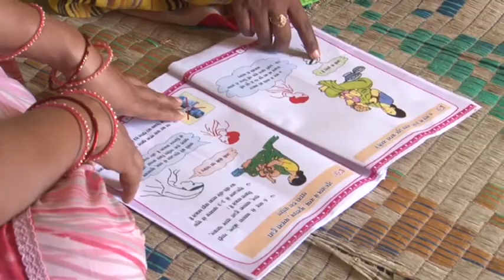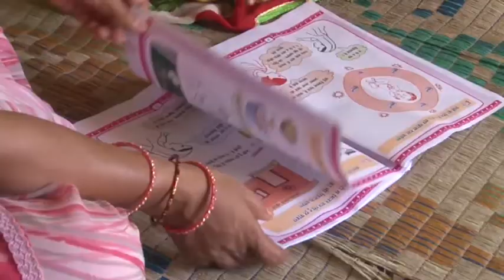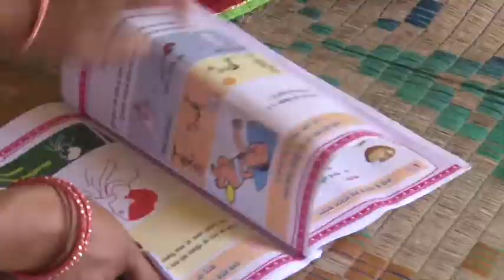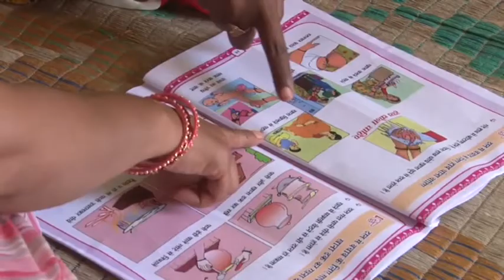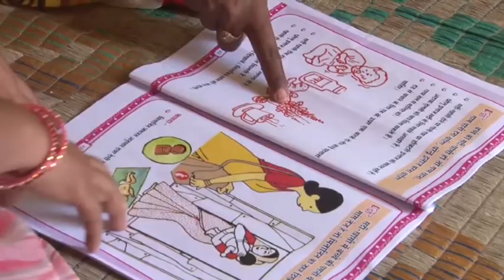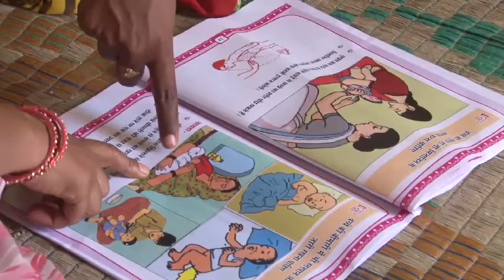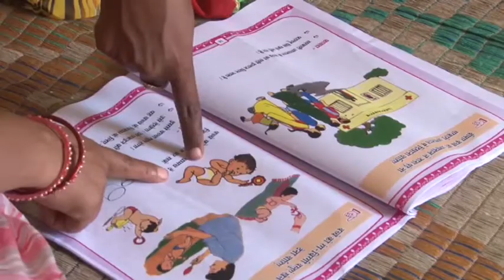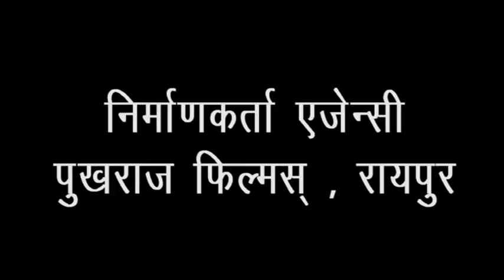6 से 9 माह के बच्चे की देखभाल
mitanin parivar bharaman
Sit steadily without help for longer periods.
Sit and bounce on her bottom.
Push up from his tummy onto hands and knees, and rock back and forth.
Sit up by pushing from a crawling position with arms at sides.
Crawl or move by shuffling on his bum.